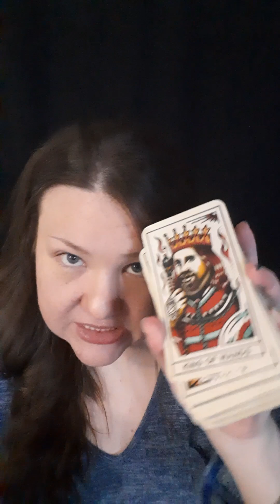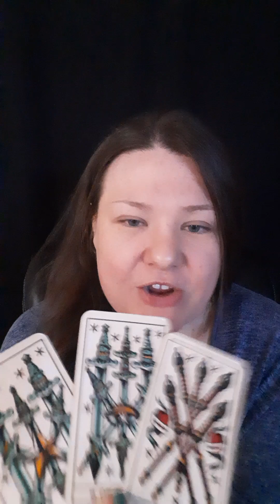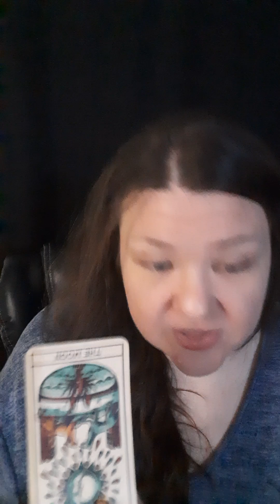They're Sitting on the Sidelines! 💀THIS PERSON REFUSES TO BELIEVE WHAT YOU BELIEVE 👽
As a Psychic Medium, I SEE visuals in my head (Clairvoyance) HEAR sentences, lyrics & names (Clairaudience) as well as receive "downloads" from your Spirit Guides. This means that I get to KNOW something without understanding how! (Claircognizance) In a matter of seconds, I can know an entire solution pertinent to your situation. This is extremely helpful for rapid healing and energetic breakthroughs to get your manifestations faster! I am also a medical intuitive, which means that I can FEEL your energetic blockages, emotional grief and physical ailments. (Clairsentience & Empathy)

For the past 3 years, I've been professionally working with clients all over the world that are experiencing intense psychic phenomena during their spiritual awakening. Many come to me for help with psychic attacks, black magic, reiki healing, abduction/alien events, paranormal sightings, witchcraft, evil eye, manifestation blockages, and so much more.

It all started in Feb. 2019, when I experienced a near death experience (NDE) that instantly activated my psychic gifts. This is what some would call a soul "walk-in" event. In exchange for getting to come back to my body, I promised the Divine that I would assist others during these unprecedented times on planet earth.

P I C K   A   C A R D S

😋 Free tarot questions
😏 Pick a Card readings
😻 & random collective messages

(Pricing March 2022)

🔮 Personal Reading
      $75 USD

🔹️30-40 minute video tarot reading
🔹️Filmed & sent to your e-mail within 24-48 hours
🔹️Love, Career, Twin Flame, Psychic Gifts, Predictions, Blockages, Energy Clearing, Law of Assumption, Reiki, Telepathy, Astral Travel, Evil Eye, etc.

      $125 USD

🔸️60 minute LIVE! one-on-one zoom    video call
🔸️For those that need some extra guidance and motivation from Spirit as they face daunting new beginnings!

OR

L O V E   M Y   R E A D I N G S ?